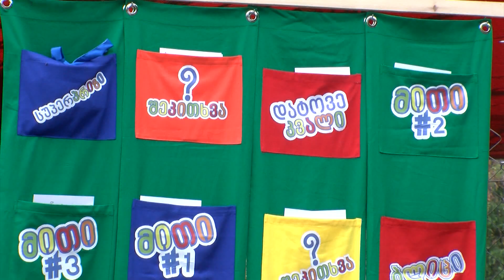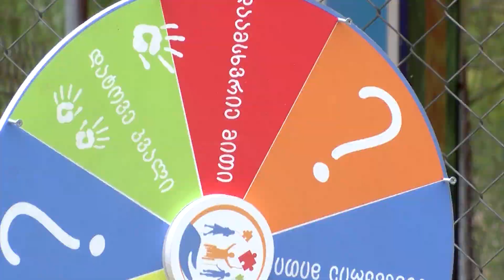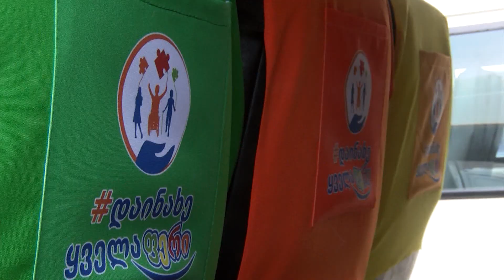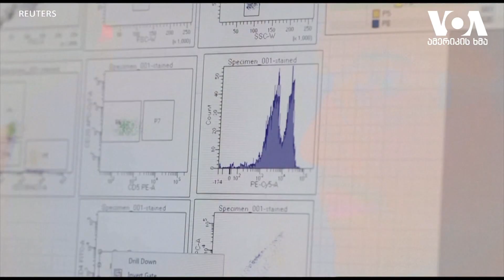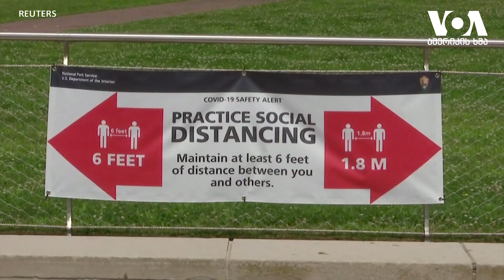გურიის ახალი ამბები–22 07 2020